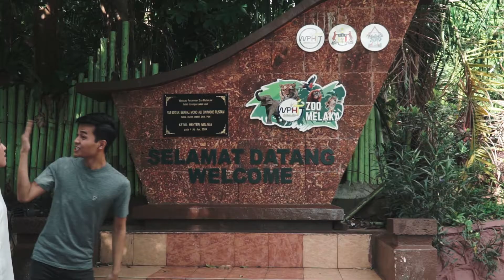Commercial | Zoo Melaka with Akbar Azman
Going to the zoo is not about having fun, it is about spreading awareness about how they live.